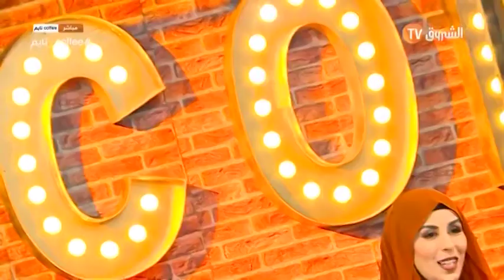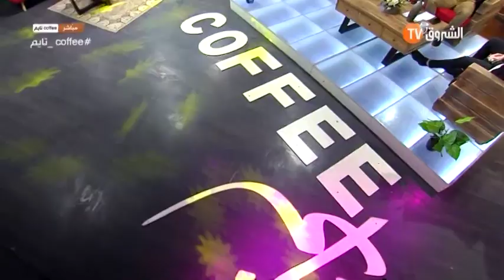كوفي تايم عدد يوم الخميس 16 جانفي 2020 الياس قسنطيني